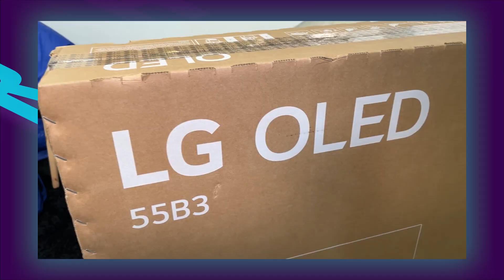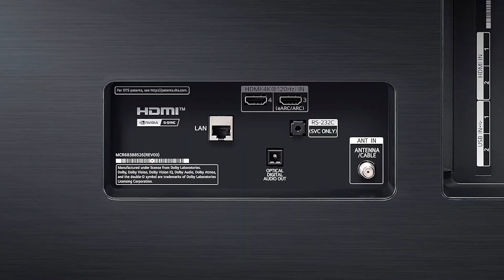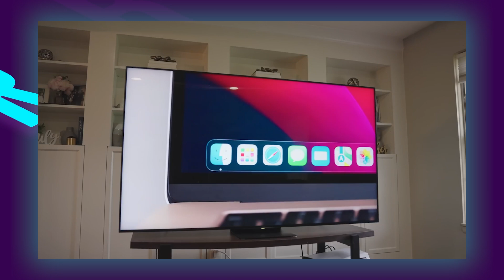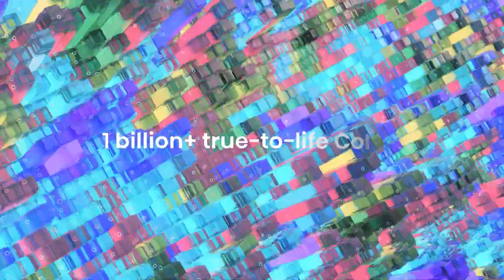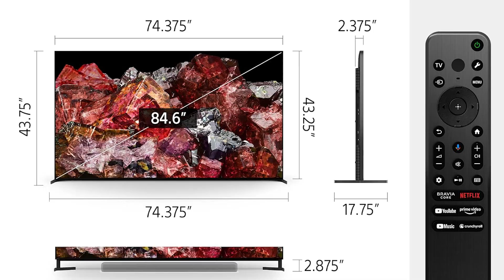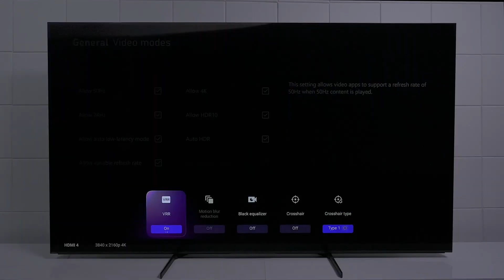Best 4k TVs 2024 - Top 5 You Should Consider!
Links to the Best 4k TVs in 2024 are listed below. At Reliable Pick, we've researched the 5 Best 4k TVs on Amazon saving you time and money.

➜ 5. LG B3
➜ 4. TCL QM8 4K
➜ 3. Hisense U7K
➜ 2. Sony XR X95L
➜ 1. Samsung S90C

The greatest 4K TVs may be used as the main source of entertainment in any room for movies, TV shows, sports, and video games since they are intelligent, vibrant, sharp, and dependable. Although every 4K TV has an Ultra HD resolution of 3840 by 2160 pixels, there are significant differences in overall picture quality between models. On our channel, we talk about TVs in different contexts, whether it be the best TV for your PS5 or the best budget-friendly TV. With so many different reviews completed, we decided to create a list of our top 5 4K TVs you should buy in 2024. With image quality and overall usability in mind, we selected the top 4K TVs available in 2024 to assist you in selecting the ideal display for your requirements.

0:00​​ - Introduction
01:00 - LG B3
02:34 - TCL QM8 4K
04:05 - Hisense U7K
05:10 - Sony XR X95L
06:36 - Samsung S90C
07:38: - Conclusion